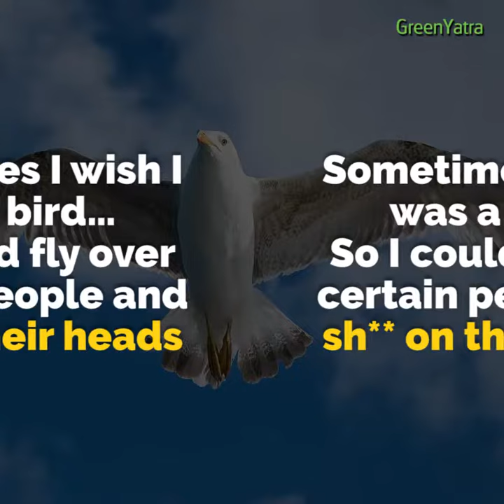Sometimes I THINK